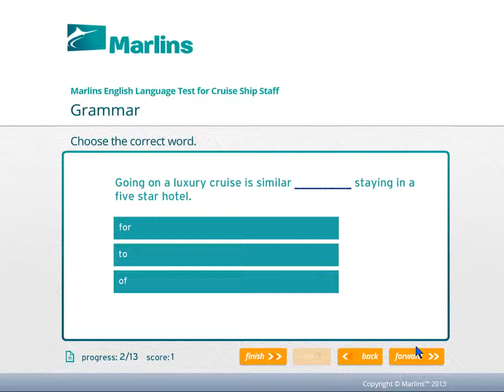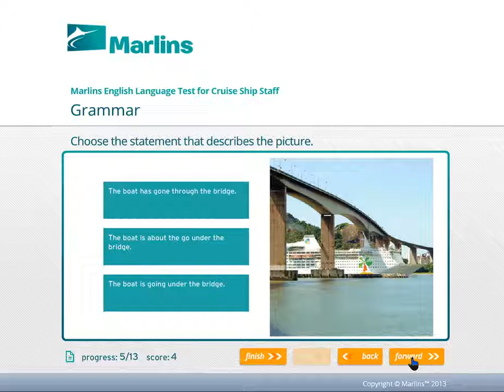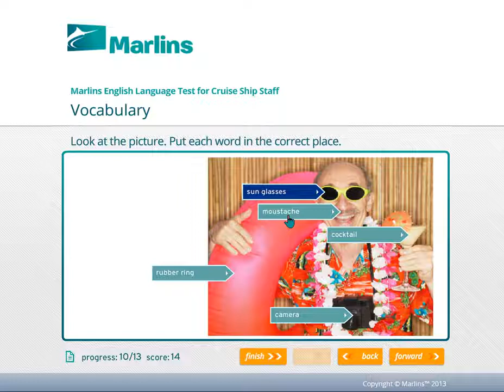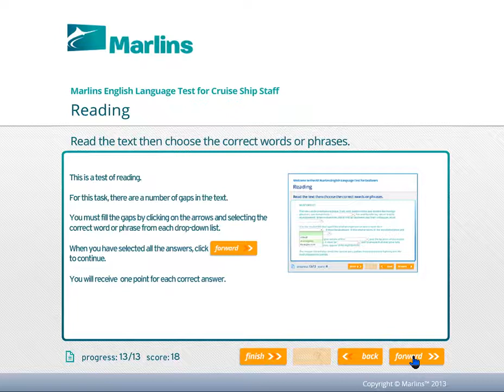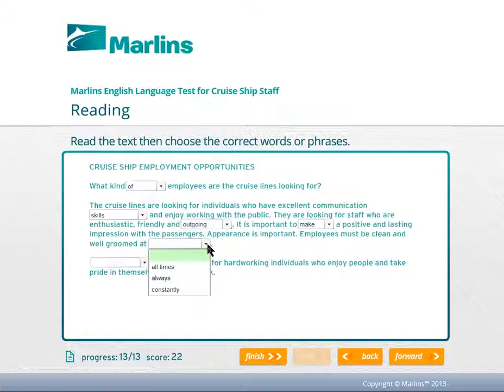Marlins test for Cruise Ship Staff free practice version